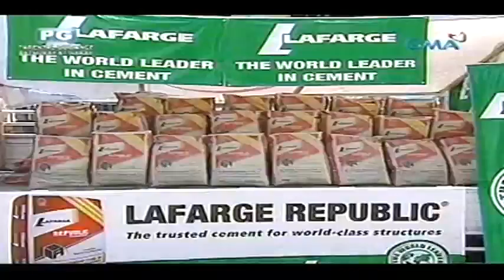Eat Bulaga Juan for All All for Juan 07-13-12